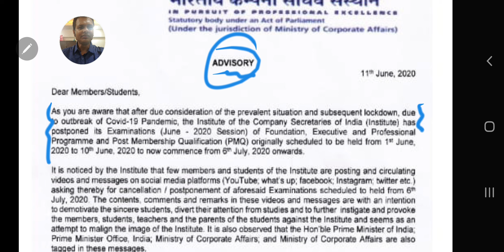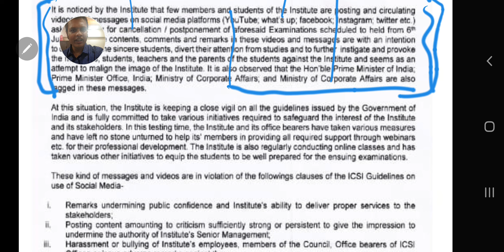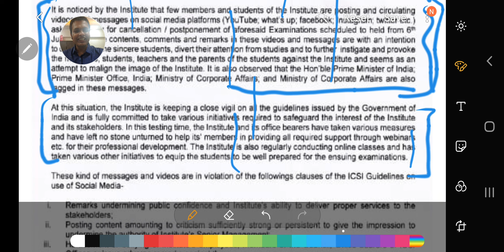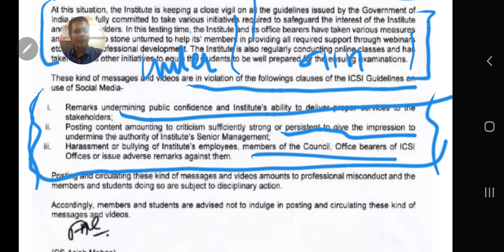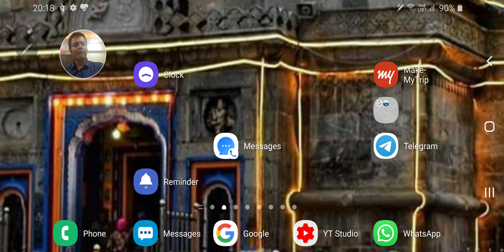ICSI Advisory to Students and Teachers! What to Do & What Not To! RequstingAgainCancelJuly!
Many students and Parents have Shared their issues with me, As Per Mr Kejriwal Delhi Will cross 2.15 Lacs Cases by July 15, So Now to Give Mental Relief to Students ICAI ICSI must cancel July Exams! Some of the Issues are:
1. Family Members are Corona Positive!
2.Entire Society or Colony is Sealed!
3. Lot of Financial Issues.
4. Risk of wards Life (Concern of Parents)
5. Home Quarantine!
6. Travel to Outstation for Exams and Stay Issues!
7.Some.Students don't have Study Materials!
8.Some.States have clearly told that Schools will remain closed till August 15th!
9. Death of near one due to.Corona!
10.Family Disputes, due to which not able to.study!
On all these Grounds I again Request ICSI to cancel Exams and Give it's decision by 15th of June So that Students get a clarity and may make their further study plans!

Thanks Baccho!